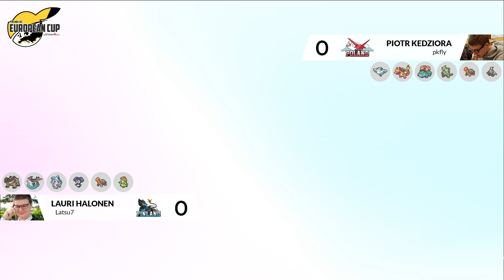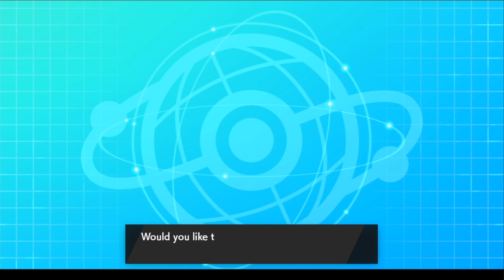Lauri Halonen [FI] vs Piotr Kedziora [PL] - Week 1 - 2020 Pokémon VGC European Cup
Watch Lauri Halonen (Finland) battle Piotr Kedziora (Poland) on Week 1 of the 2020 Pokémon VGC European Cup presented by Victory Road.

Poland and Finland are part of the Ground Group together with Norway and Spain. Find all the infos on the European Cup